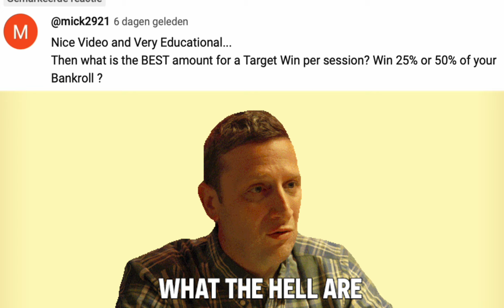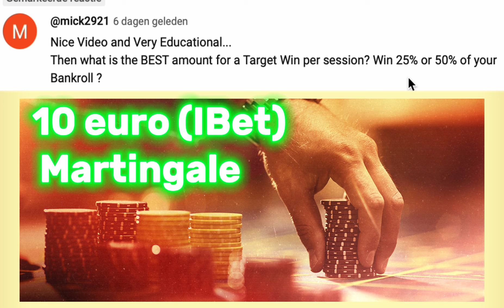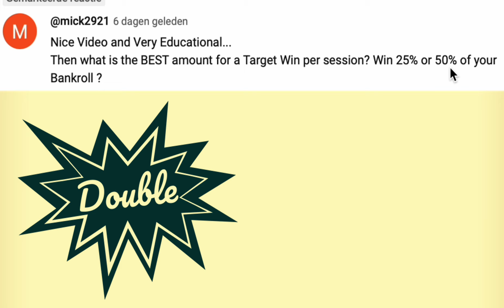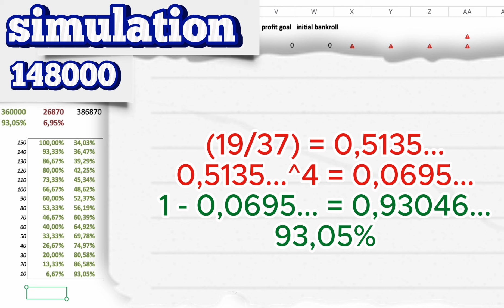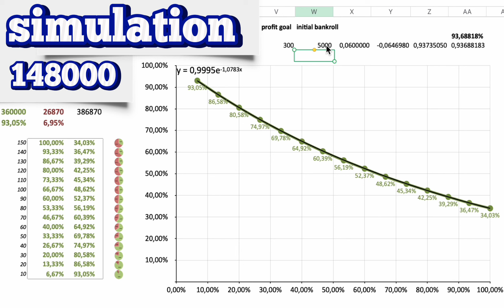Martingale's Mind-Blowing Equation !!!! (roulette strategy)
roulette strategies (video) :
1)
Martingale - Numberphile

gambling
gamble
casino
roulette
strategy
system
algorithm
Martingale
even money
outside bet
Numberphile
mick2921 (request)